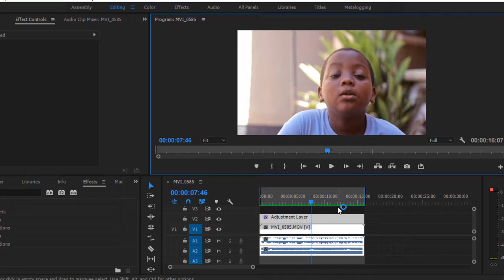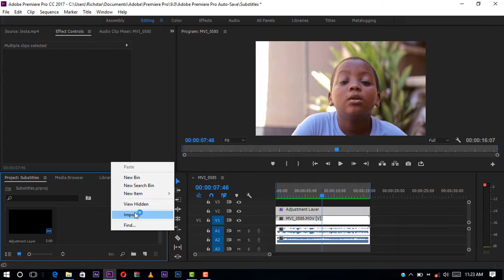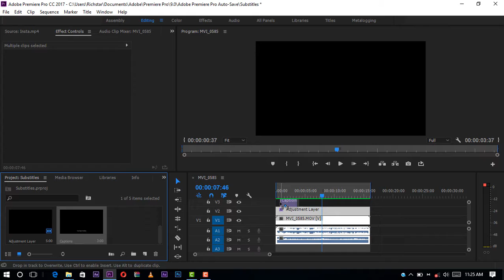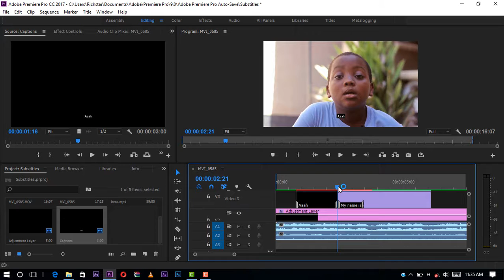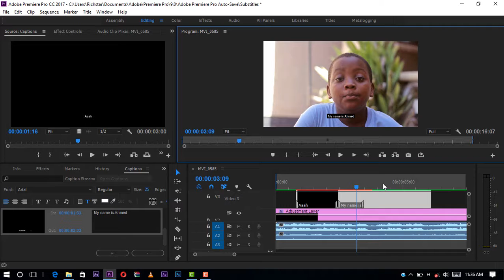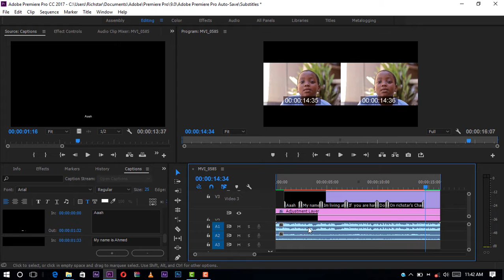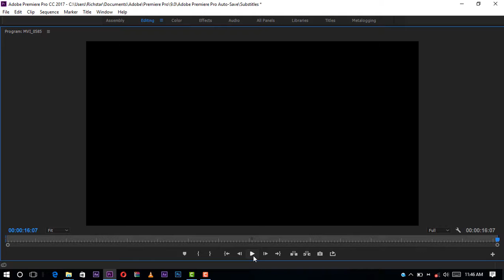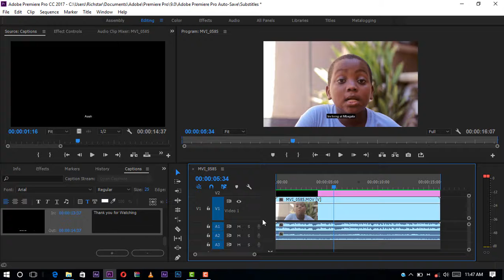Jinsi ya Kuweka Subtitles katika Video yako | Premiere Pro Tutorial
Kuweza ku edit filamu au movie au music video kwa kutumia Premiere Pro ni jambo la furaha zaidi kwani Kila unachotaka kukifanya katika Adobe Premiere Kinaptikana

Kwa kudhihirisha hilo Leo nimekuwekea Tutorial jinsi gani watu hutumia Aobe Premiere Pro kuweka Subtitles au (Maneno yanayotafsiri maongezi) Katika Video zao